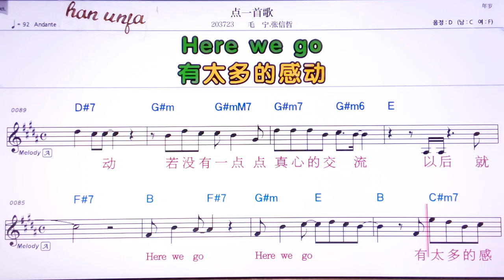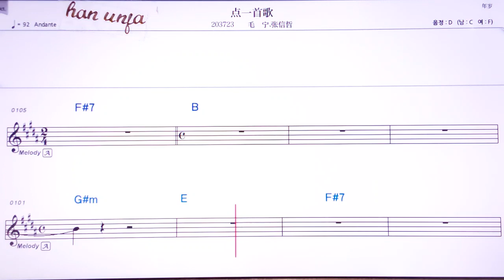💖디앤이서우꺼/마오닝 짱씬저 👍Karaoke With Sheet Music/MR,노래방, 악보, 코드,